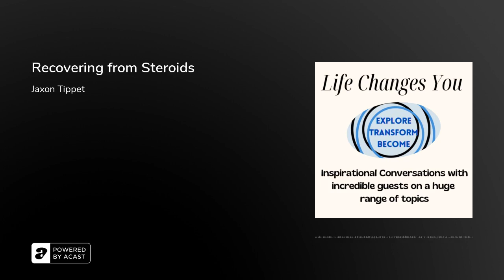podcast Recovering from Steroid Abuse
It was really interesting speaking with Jaxon :) He is a high profile fitness guru here in Australia. Jaxon shows his resilience in how he was able to move away from steroids and become more natural in his fitness regime.

 Jaxon is a 26 year old Fitness Coach &amp; Model from Gold Coast, Australia.With 6 years of experience in the fitness industry and thousands of successful transformations both physically and mentally. Jaxon's commitment to both his clients and to himself shows in his bright, driven and highly positive personality which is a key feature of who he is as a person in general. Jaxon has a strong mindset which allows him to be capable of anything he sets his mind too. He is a family first sort of guy and enjoys anything outdoors and just living his life each day.

If you lack confidence in your physical appeal, if you lack confidence mentally then I am the guy for you. My plans are different, not only will they help you see results physically, they will help you see results mentally. Everything I do for you is so that you achieve your dreams not my dreams. I will customize everything to suit your goals and ambitions from dieting to training plans and supplements and help you reach a mindset that has you believing in yourself more and more everyday.There will be hard days that's life but 24 hours a day 7 days a week I will be there.That is why I am the best trainer for you.